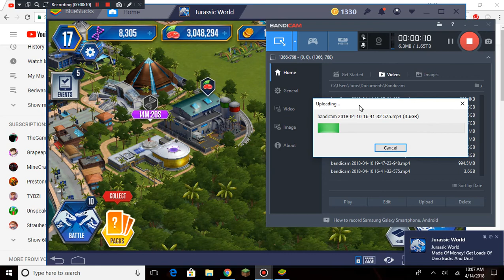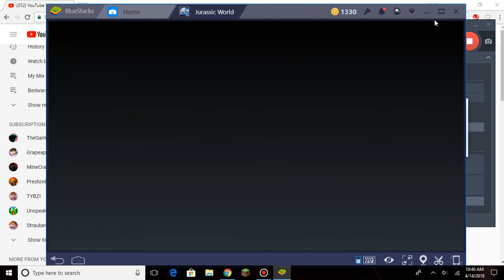Jurassic World: The Game ep#18: 3 Packs?!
Today I play for a bit longer then usual as I try to win 3 card packs.